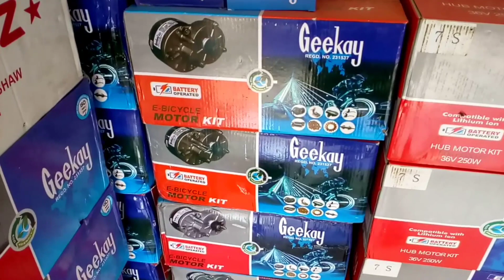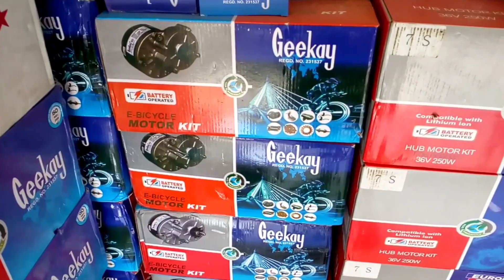Power Full Electric Cycle Moter kit & Electric Bike Moter kit GEEKAY Brand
Electric Cycle Moter kit related connect